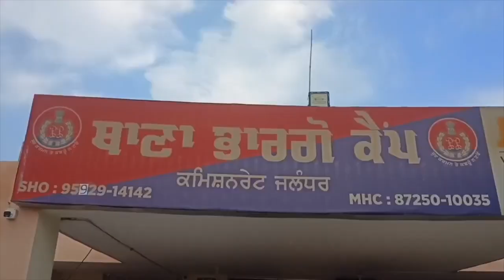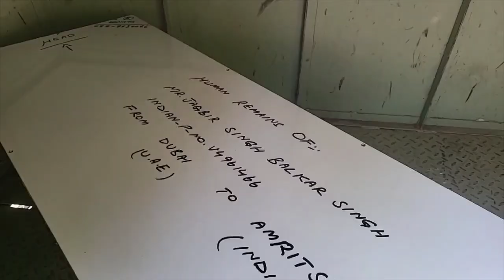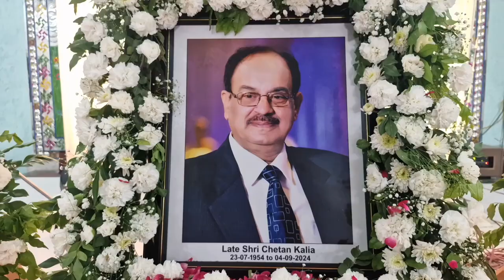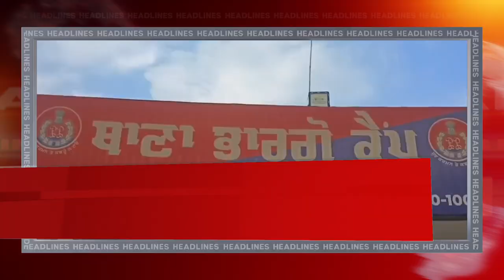Hulchul Prime Bulletin| 14 Sep 2024 | Hulchul Tv